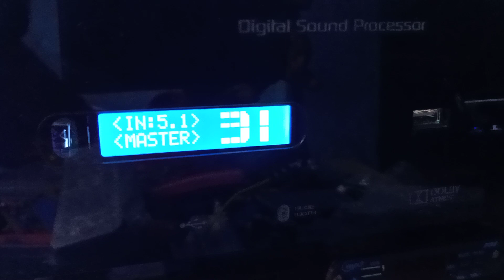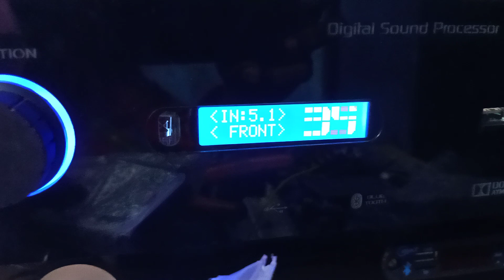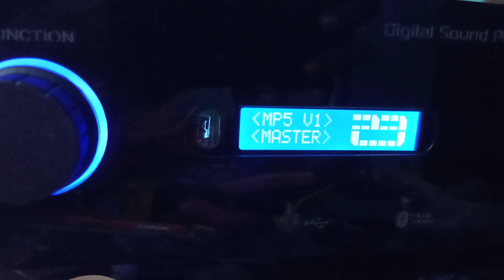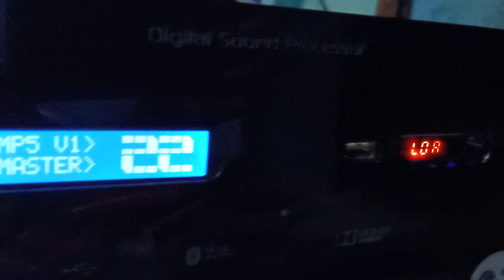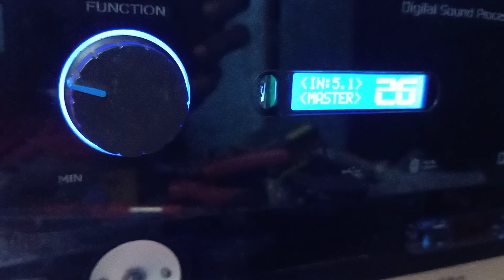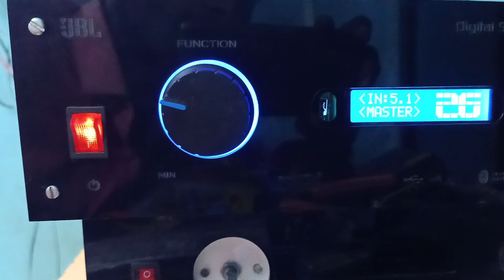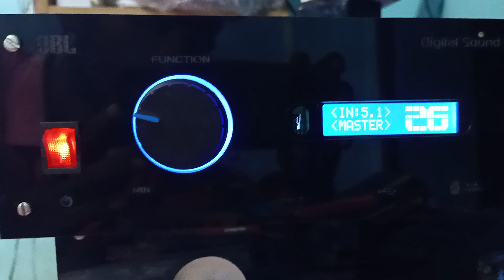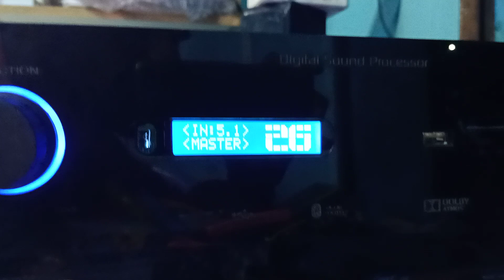5.2 DTS DOLBY HEAVY POWERFUL AMPLIFIER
5.2 DTS DOLBY HEAVY POWERFUL AMPLIFIER

5.2 heavy amplifier

U can use 2 12inch branded subwoofer
And other speakers 6 to 10iinch.. 6 or 8 best match for this amplifier
U r connect 2optical and 1 coaxial digital audio signel
This amplifier are supported dts and dolby

Any one want definitely making time for 10 to 15days

Any one interest call me or txt me 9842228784